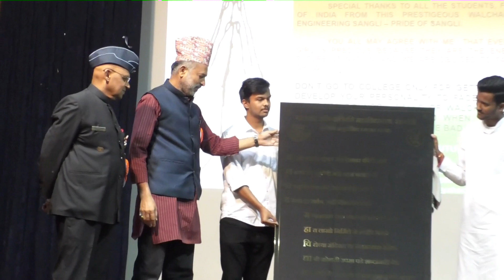WCE Poetry Board Inauguration || Sarvadnya More || WCE ART CIRCLE || Independence Day 2022